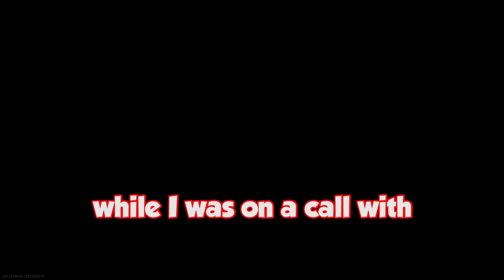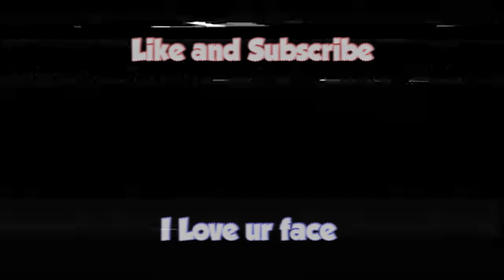I GOT FIRED! COD: Modern Warfare Warzone Funny Moments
Idk where I should go work after Corona...